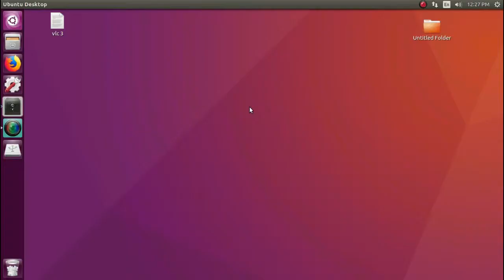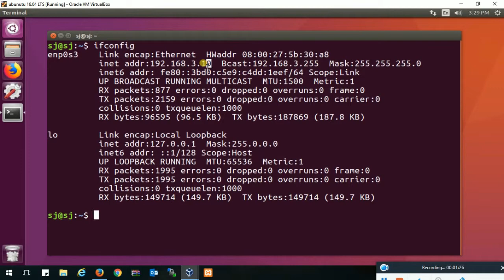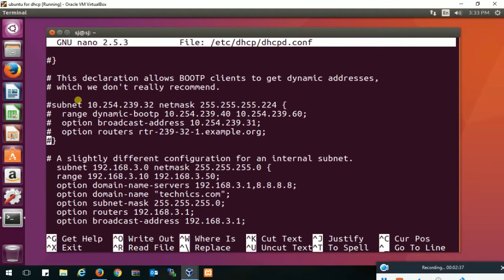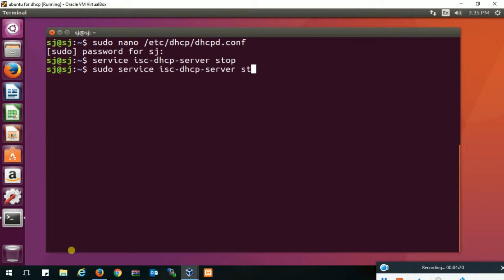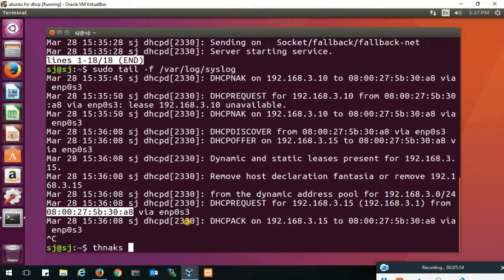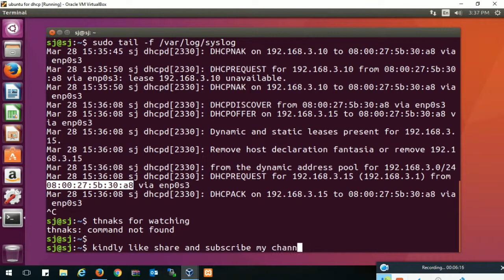How To Assign IP Addresses Using DHCP In Linux Ubuntu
How To Assign IP address for client system  In DHCP Ubuntu server
How to assign ip address in Ubuntu server
How to fix IP address in DHCP Server on Ubuntu Linux.